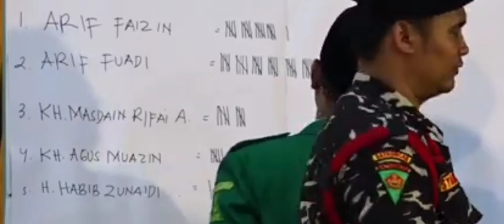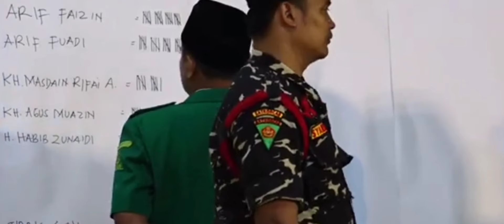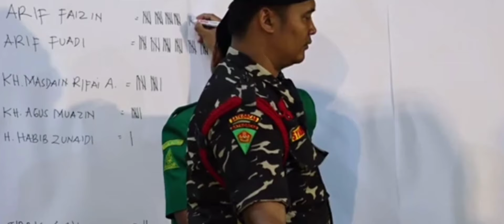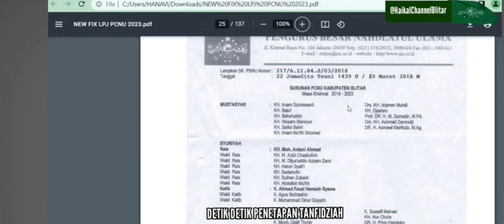PBNU minta pemilihan ulang ketua PCNU kabupaten Blitar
PCNU kabupaten Blitar Ketua terpilih Kyai Haji Arif Fuadi Dengan perolehan Suara 150, angka yang fantastis jauh melampaui perolehan calon lainya pada konfercab PCNU Kabupaten Blitar pada 18_19 bulan Februari 2023 di PP. Alfalah Jeblog Talun Blitar
sekian lama menunggu SK dari PBNU tiba tiba Ada Edaran Permintaan Pemilihan Ulang PCNU Blitar Terpilih, ada apa ini?